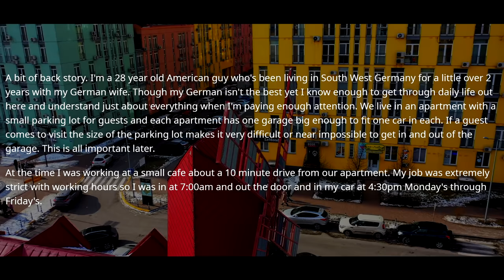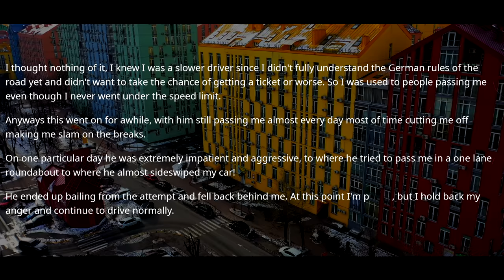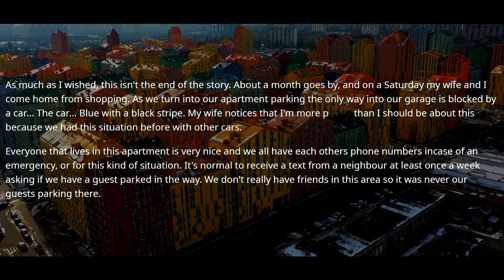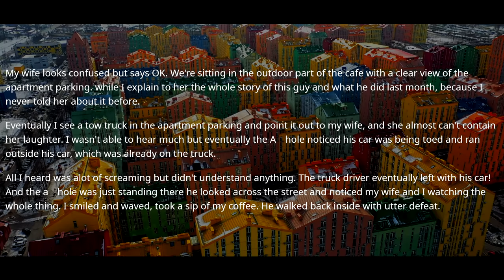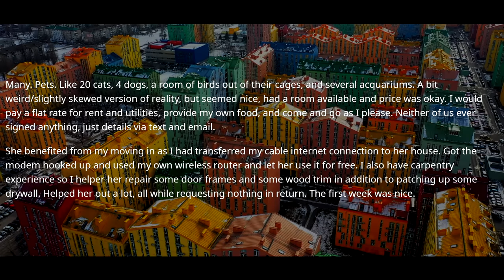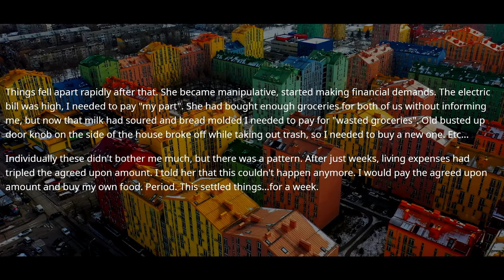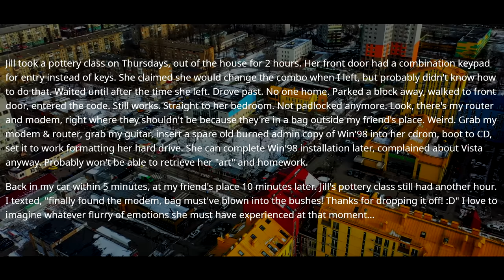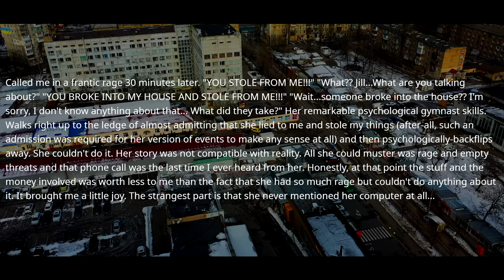She Didn't Realize That I Wiped Her Hard Drive And Quit Her Property! - r/ProRevenge